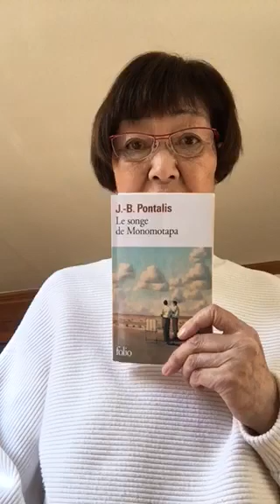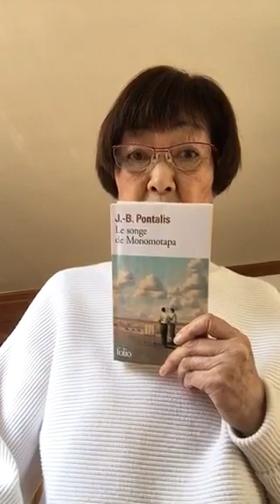今日の一冊（1） / フランス語朗読会 田中千春さん "Le songe de Monomotapa"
在仏日本人会フランス語朗読会を主宰しているの田中千春さんがConfinementの間の読書におすすめの一冊を紹介します。